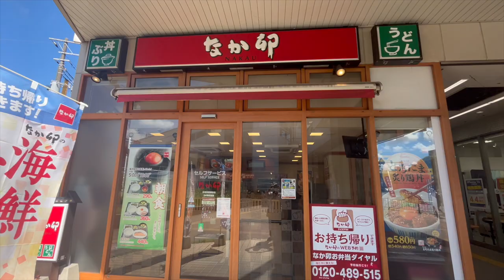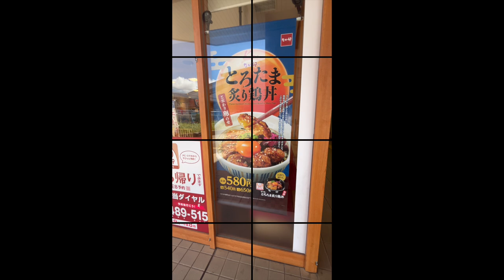【なか卯】N0.14. 期間限定 海鮮ユッケ丼とサラダ・味噌汁セット ＃1701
なか卯　北習志野駅前店　期間限定　海鮮ユッケ丼とサラダ・味噌汁セットをすきっ腹でいただきました。